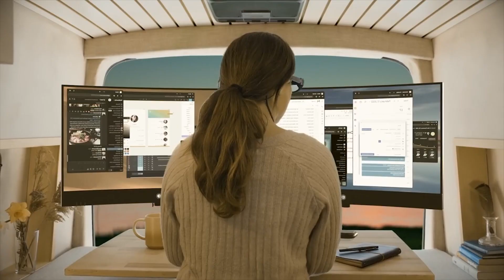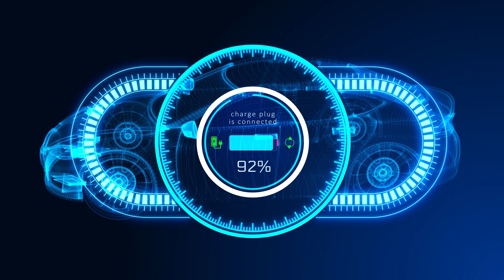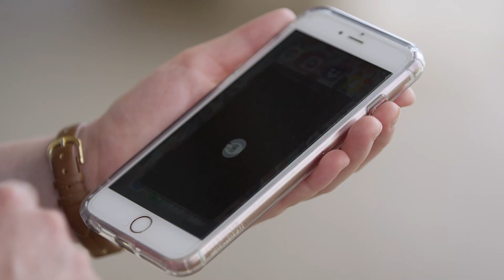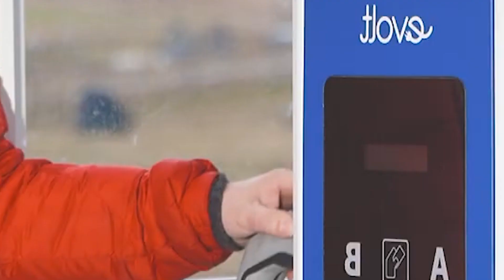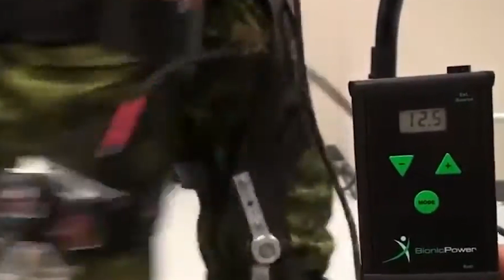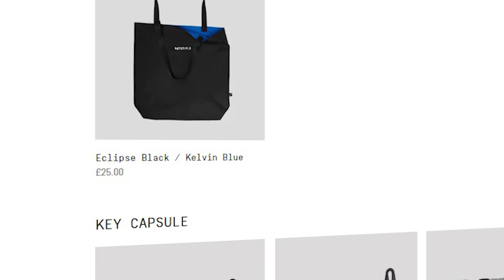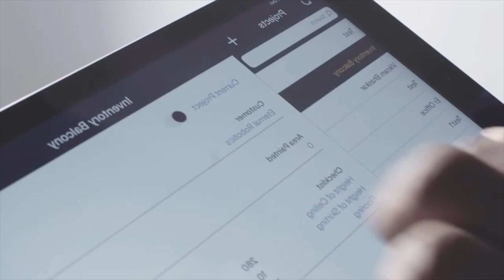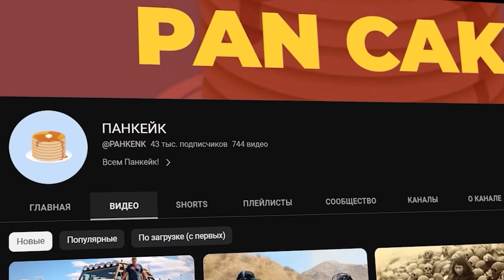Технологии Совершенно Нового Уровня — Они сделают нашу жизнь лучше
Сегодня мы обсудим удивительные изобретения, которые возможно уже в ближайшие годы станут не редкой диковинкой, а вещью доступной каждому желающему.

Таймкоды:

00:00 Вступление
00:10 Безэкранный ноутбук
01:08 Виртуальная реальность в психологии
01:42 Роботы-хирурги
02:31 Экзоскелеты
04:15 Автоматическая замена батарей электрокаров
05:58 Подводные электростанции
06:51 Зарядка от волн
07:26 Новый способ получения солнечной энергии
08:39 Мобильный электрогенератор
09:49 X-AR
11:08 Одежда, которая растёт вместе с ребёнком
12:28 3д печать одежды
13:14 Робот-маляр
14:03 SoundShirt
15:09 Летающее такси
16:06 Заключение